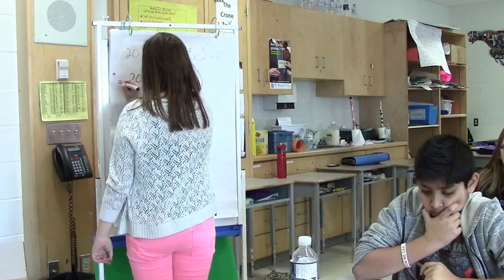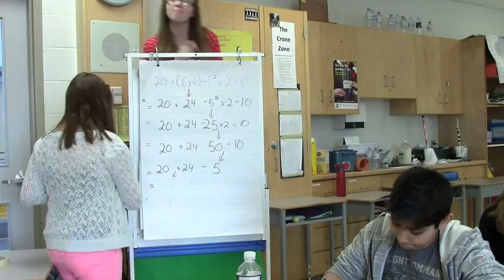BEDMAS, the order of operations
An original song about the order of operations. It was written and performed by gr. 7 students and their teacher, Joe Crone. Ooooh, math is fun!